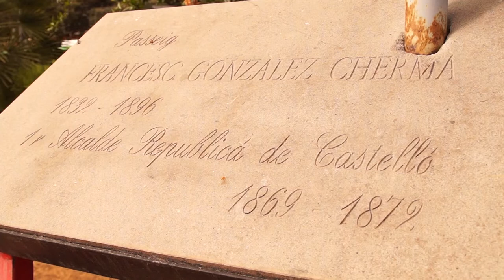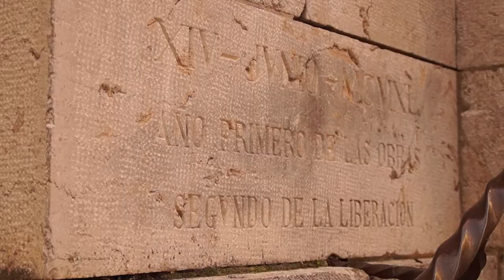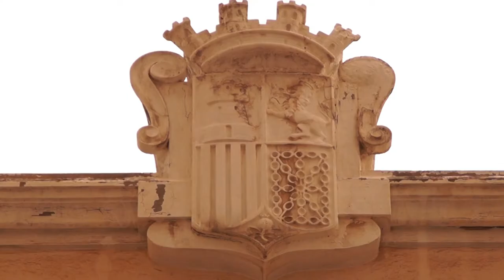Itinerari pel Castelló Republicà (teaser)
Itinerari explicat pels membres del Grup per la Recerca de la Memòria Històrica de Castelló.